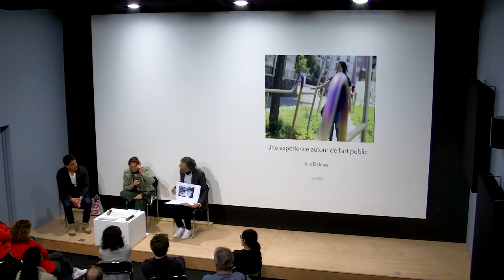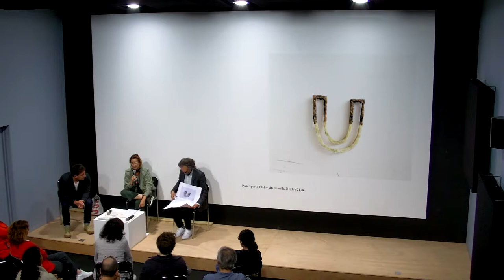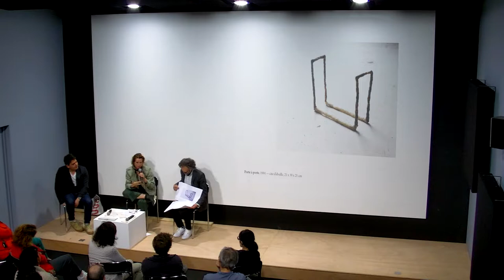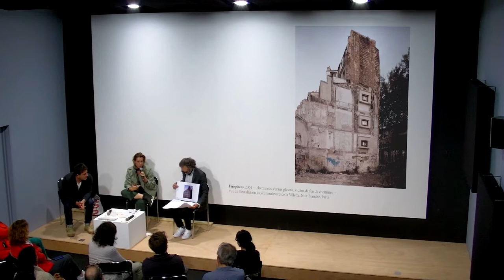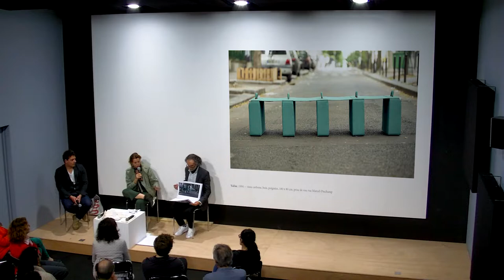RENCONTRE AVEC ALIX DELMAS ET GAËL CHARBAU A LA GALERIE FERNAND LEGER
L'expérience d'une artiste et d'un commissaire autour de l'art public

Rencontre enregistrée le 21 avril 2022 à la galerie Fernand Léger

Echange entre l’artiste Alix Delmas et Gaël Charbau, directeur artistique et commissaire indépendant, nommé en 2020 directeur artistique du Village olympique et paralympique de Paris 2024, avec l’agence Manifesto.

Dans le cadre de la commande publique de l’œuvre d’Alix Delmas, Ligne de Vies, installée en 2021 le long d’une des allées du Centre Municipal de Santé d’Ivry-sur-Seine, cette rencontre propose de réfléchir sur la création dans l’espace public et ses implications.
À partir de l’exemple ivryen de Ligne de Vies, Alix Delmas partagera son expérience d’artiste qui travaille avec et dans l’espace. Quels sont les liens entre cette œuvre et l’architecture du CMS, la ville et la santé publique ?
Gaël Charbau enrichira la conversation grâce à ses expériences de commissaire travaillant dans l’espace public et à son regard inédit sur l’installation d’Alix Delmas. Le rapport avec des contextes politiques spécifiques, la relation avec les habitants, ainsi que la différence entre les rôles d’artistes et de commissaires face à l’art public, seront les sujets centraux de cette rencontre.